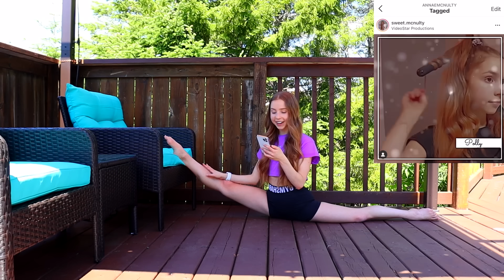24 HOURS IN THE SPLITS GONE HORRIBLY WRONG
Can I survive 24 hours in the splits? If not I have to do a disgusting consequence...watch and see! Thumbs up for more 24 hour flexibility challenges!

Fairywill P11 electric toothbrush (US)

Second channel: @AnnaMcNultyShorts